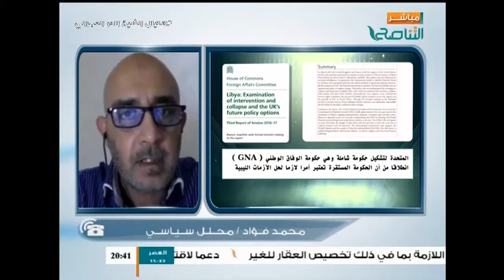السيد محمد فؤاد | لماذا ساهمت بريطانيا بالإطاحة بالقذافي وهو حليفها وصديق شخصي لتوني بلير؟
من حوار المساء | السيد محمد فؤاد | محلل سياسي | لماذا ساهمت بريطانيا بالإطاحة بالقذافي وهو حليفها وصديق شخصي لتوني بلير؟

ــــــــــــــــــــــــــــــــــــــــــــــــــــــــــــــــــــــــــ
ــــــــــــــــــــــــــــــــــــــــــــــــــــــــــــــــــــــــــ
يمكنكم تحميل تطبيقنا TANASUH TV على الهواتف الذكية: